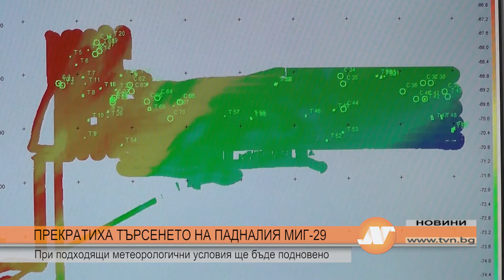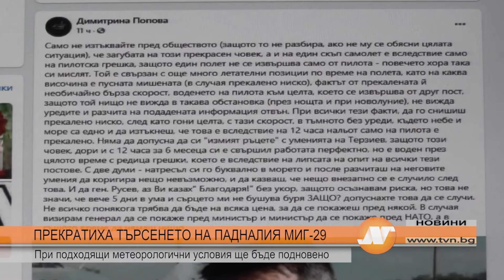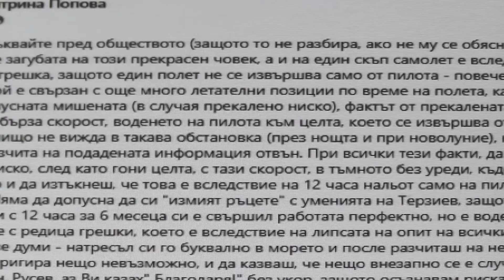ПРЕКРАТИХА ТЪРСЕНЕТО НА ПАДНАЛИЯ МИГ-29: При подходящи метеорологични условия ще бъде подновено